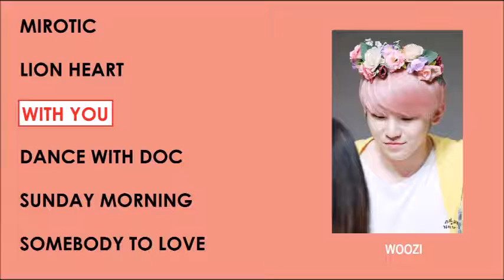SEVENTEEN's Cover Songs (Part 5)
SEVENTEEN's Cover Song (Part 5)

1. Mirotic (TVXQ)
2. Lion Heart (Girls' Generation)
3. With You (Chris Brown)
4. DOC와 춤을 (Dance With DOC) [DOC]
5. Sunday Morning (Maroon 5)
6. Somebody to Love (Big Bang)